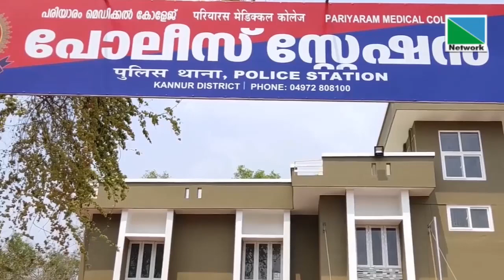11 SEPTEMBER 2022